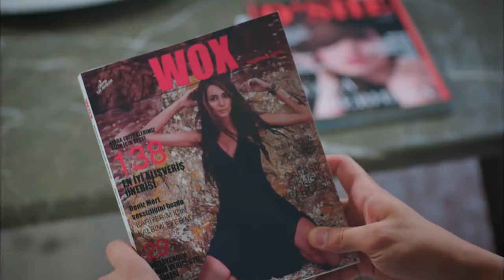Everything Went Up İn Flames - Strawberry Smell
Our Journey is Differently Beautiful - BACK TO SQUARE ONE